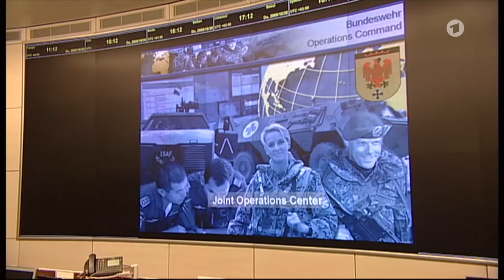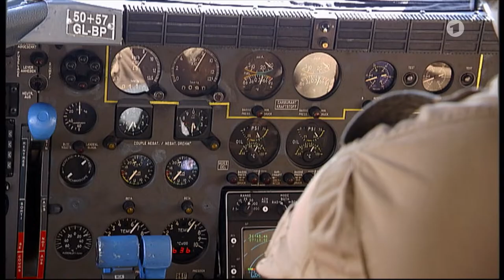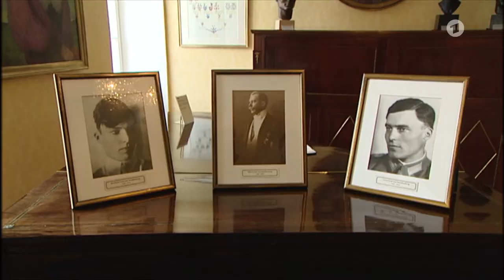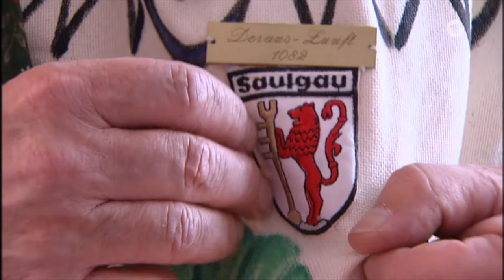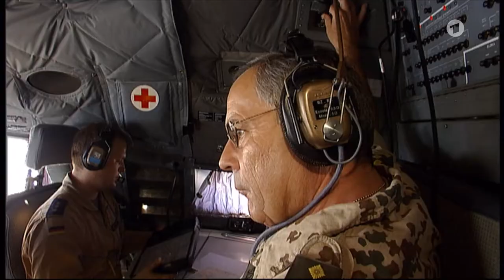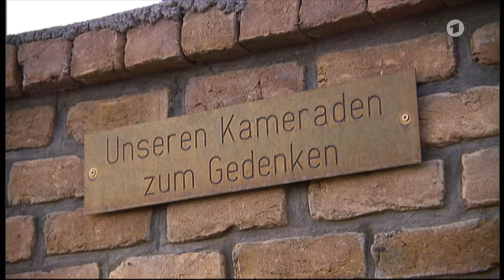Porträt Generalinspekteur Schneiderhan - kompletter Film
Was der damalige Generalinspekteur der Bundeswehr, Wolfgang Schneiderhan, über den Afghanistan-Einsatz gedacht hat. Kompletter Film statt der bisherigen drei Teile. Ein Film im Auftrag von swr.de